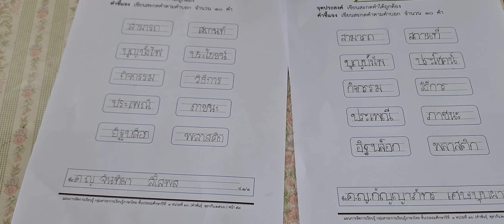เทคนิคการเขียนสะกดคำที่มีตัวสะกดไม่ตรงตามมาตรา โดย ครูคำพันธุ์ ตุลากัน ครูเชี่ยวชาญ (ep482)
นำเสนอการสอนเขียนสะกดคำที่มีตัวสะกดไม่ตรงตามมาตรา  เรื่อง  ชุมชนน่าอยู่ โดย ครูคำพันธุ์  ตุลากัน
ครูเชี่ยวชาญ โรงเรียนบ้านหนองผักแว่น
                   นางคำพันธุ์  ตุลากัน  ครูเชี่ยวชาญ โรงเรียนบ้านหนองผักแว่น   สร้างและพัฒนานวัตกรรม                 ชุดกิจกรรมการเรียนรู้ การอ่านและเขียนคำที่มีตัวสะกดไม่ตรงตามมาตรา   สำหรับนักเรียนชั้นประถมศึกษาปีที่  ๑ เพื่อพัฒนาผู้เรียนให้อ่านออกเขียนได้